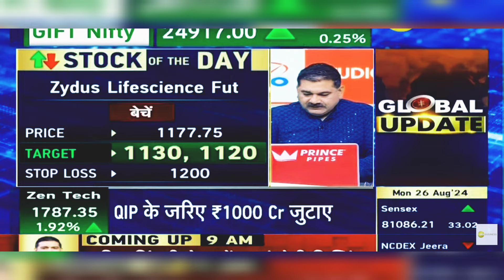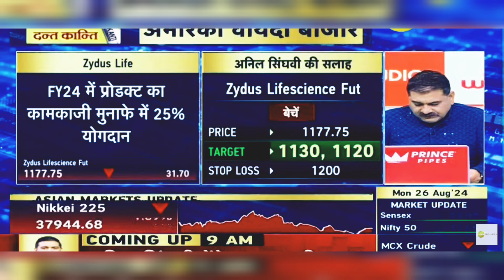Zydus Life Science Share News Today: Zydus Life Science Share Latest News Today | 26th August 2024